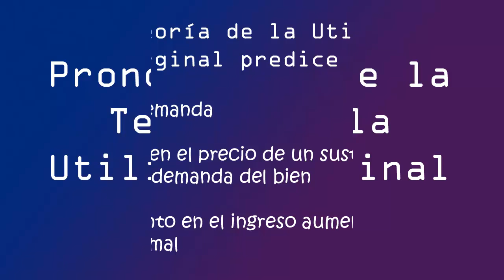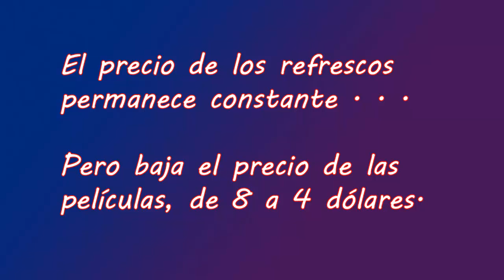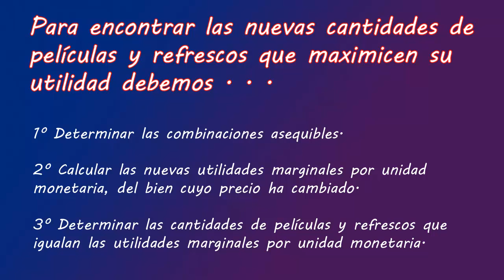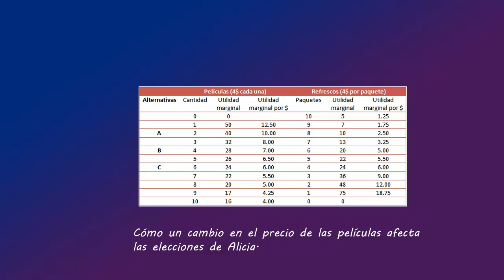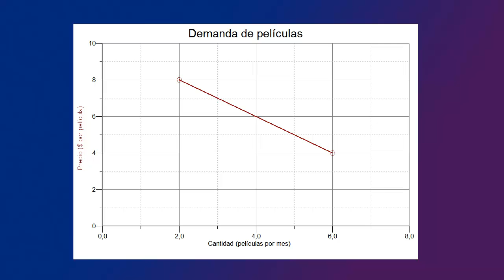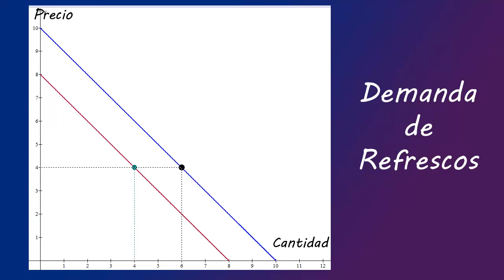Microeconomía - Utilidad y Demanda [4]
Pronósticos de la teoría de la utilidad marginal.
Utilidad y Demanda.
Ley de la demanda.
Baja en el precio.
Reducción en el precio de un bien.
Cambio en la cantidad demandada.
Cambio en la demanda.